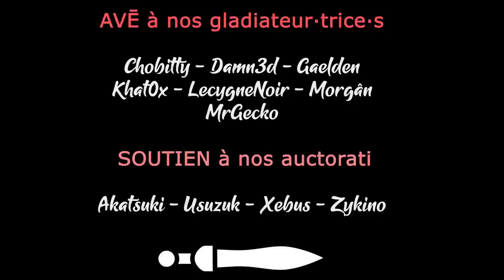FROSTPUNK 2 Sapeurs - Ep03 - On se lance dans l'étendue [FR]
19% DE REDUCTION SUR LE JEU AVEC LE CODE CYGNEPUNK dans votre panier chez notre partenaire !
Il est enfin là, tout froid, tout beau ! C'est Frostpunk 2 et LecygneNoir s'y plonge avec délice !

🎮 : Frostpunk 2
Aidez la chaine et profitez de réduction en achetant chez notre partenaire

- Ardarin
- Azzul
- Broudaff
- Glentharil
- Le Baron d'Onyx
- Mangazore
- Mazamara
- ZeCid
- Zmoi6